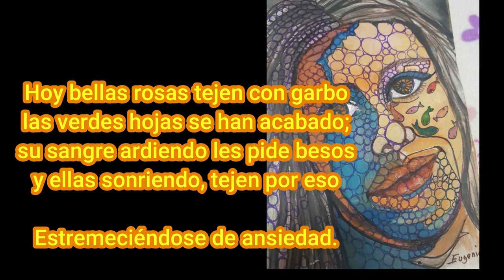Guirnaldas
Poesía de Margarita Pacheco Cano

Tejen las niñas, tejen guirnaldas
entre sonrisas; guirnaldas blancas
con azucenas y con jazmines;
no sienten pena por que las miren.

Tejen guirnaldas de castidad.

Forman manojos de campanillas,
entre sonrojos y coronillas
tejen las niñas con gran amor;
cuando las miran, sienten rubor.

Las ofrecen con amistad.

Hoy bellas rosas tejen con garbo
las verdes hojas se han acabado;
su sangre ardiendo les pide besos
y ellas sonriendo, tejen por eso

Estremeciéndose de ansiedad.

¡Pobres chiquillas que ya no tejen!
son unas niñas y ya envejecen;
lloran sus ojos que ayer brillaron,
 por que formaron

rojas guirnaldas de liviandad.